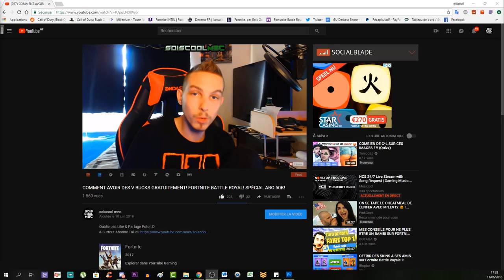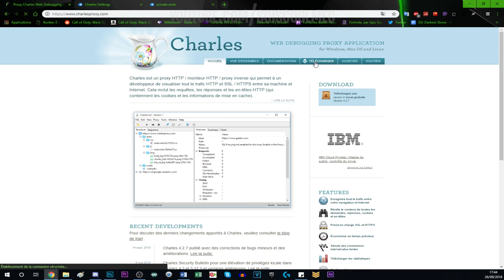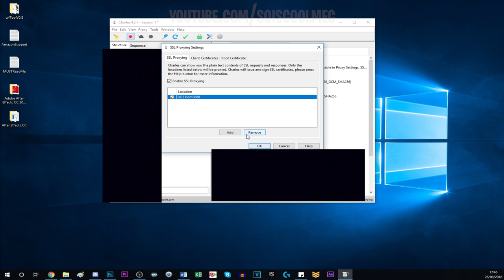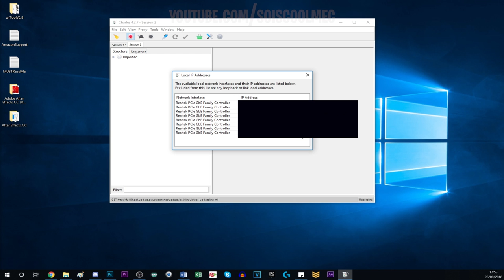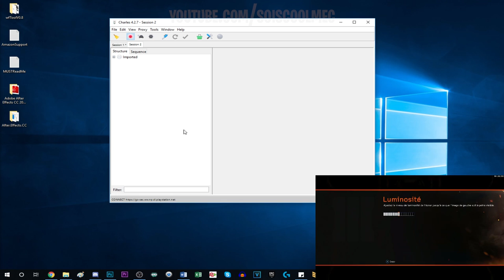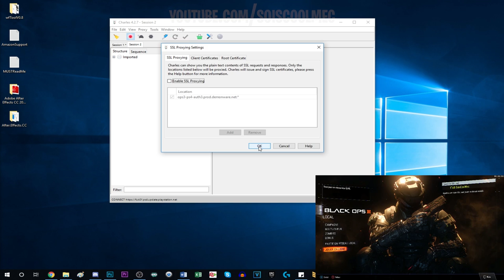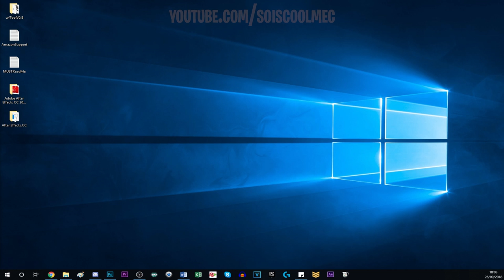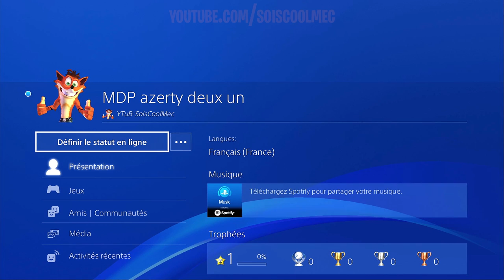COMPTE FULL! LVL 1000 INSTANTE! MAÎTRE PRESTIGE MULTI & ZOMBIE! TUTO COD BO3!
Téléchargé ces fichier!

Le coordonné du compte full que je vous met a disposition ici! ^^
Mot de passe: azerty21

Vidéo CoD IW Zombie:
Clés Illimité:

"SOISCOOLMEC"

"STRIKESOISCOOL"

Top Don!!!
187 COD CreV al-pha-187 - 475€
Loic Hemon - 462€
Joohny34 - 369€
Dropdead_boy - 288€
Donovan - 205€
AmneesiaaKush - 164€
BlackFires - 159.5€
Audrey Marley - 159€
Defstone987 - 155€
Tibo's - 100€
Stéphane - 80€
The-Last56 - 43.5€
Ambre Bourdarie - 41€
Allan - 40€
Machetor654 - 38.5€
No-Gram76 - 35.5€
Olivier - 30€
LeGameurDu59 - 25€
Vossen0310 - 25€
dg_smads - 23€
Zartekgamer - 21.5€
SkYzZo - 20€
Akim - 20€
ray-p-8 - 20€
RimkusRsl - 20€
BahamutChaos1 - 17€
D4FT-P3DR4U - 15.5€
K07C - 15€
crowszero72 - 13€
Fabonobo - 12€
xDi4boLiKzZ - 11€
kvvd-Xday_zX - 11€

Musique Outro!